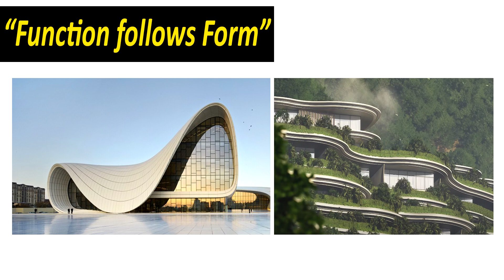KUYA ARCHITECT REACTS ON THE RISE AT MONTERRAZAS CEBU , ano-ano ang kagandahan at mga issues nito.